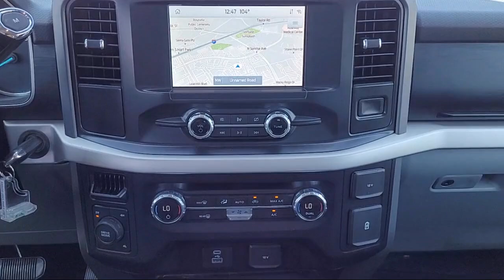2021 Ford F-150 XLT SuperCrew Sacramento Roseville Elk Grove Folsom Stockton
2021 Ford F-150 XLT SuperCrew Stock Number: R98432 Vin:1FTFW1E8XMKD57788 Previous Rental.
Future Ford
650 Automall Drive